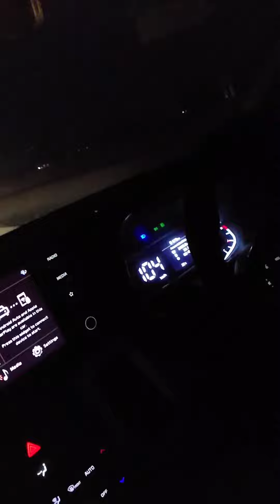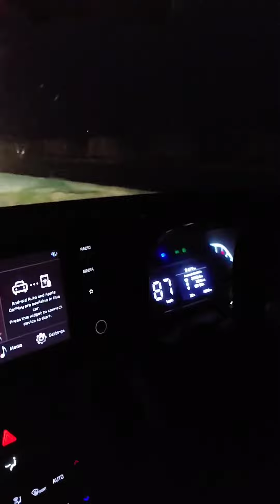driving status | whatsapp status | speed | night driving